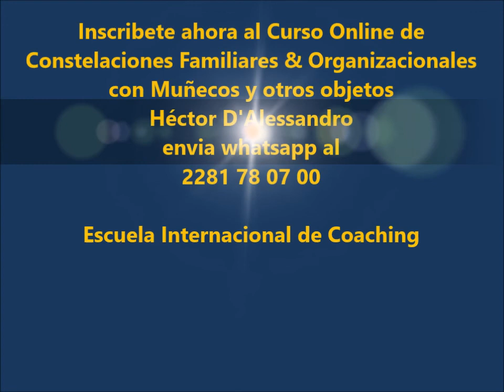EL CEREBRO TIENE ORDENADA NUESTRA EXPERIENCIA EN EL ESPACIO CONSTELACIONES FAMILIARES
EL CEREBRO TIENE ORDENADA NUESTRA EXPERIENCIA EN EL ESPACIO CONSTELACIONES FAMILIARES con HÉCTOR D'ALESSANDRO
INSCRIBETE AHORA A NUESTRO CURSO ONLINE DE COSNTELACIONES CON MUÑECOS Y OTROS OBJETOS.
INFORMES E INSCRIPCIONES POR WHATSAPP AL 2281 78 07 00